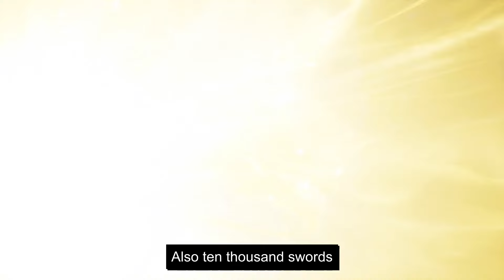ENG SUB | Spirit Sword Sovereign [EP291-300] full episode english highlights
Spirit Sword Sovereign  | 291-300 full episode movie | english sub
spirit sword sovereign  eng sub 291-300 all episode